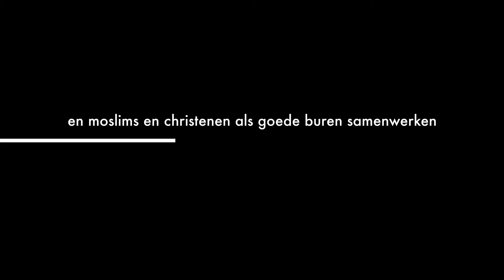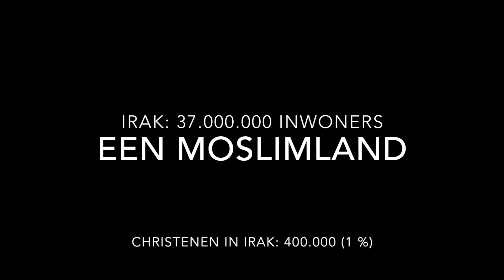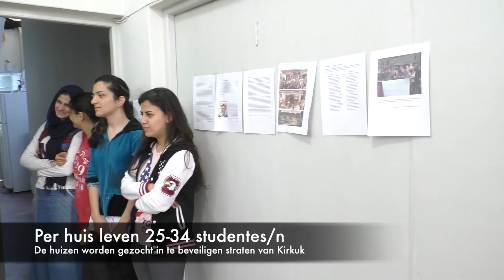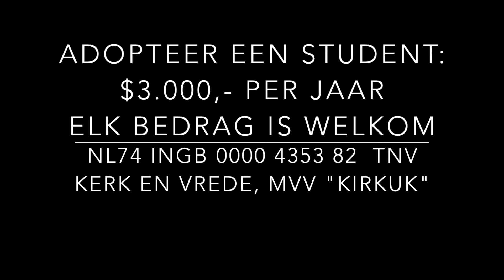Bisdom Kirkuk binnen een multiculturele context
Het bisdom Kirkuk, aan de grens met Koerdisch Irak, is behalve zeer actief in eigen bisdom ook actief in dialoog met alle groepen in Irak, en zeer behulpzaam op plekken waar hulp nodig is.